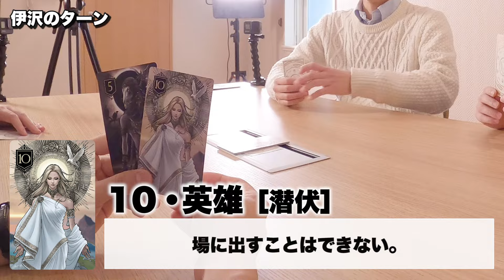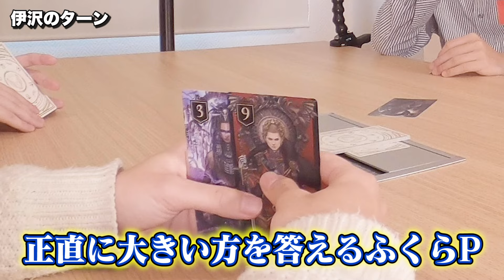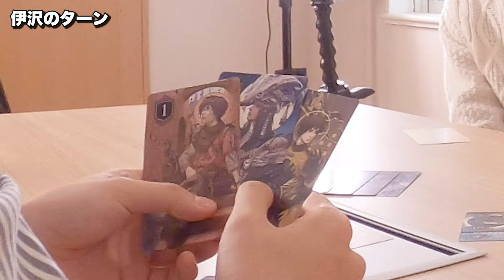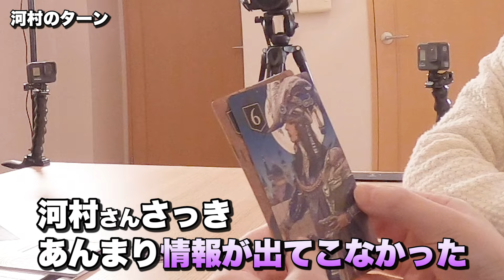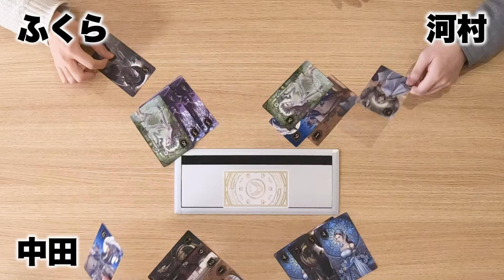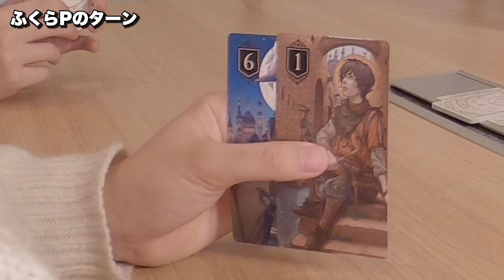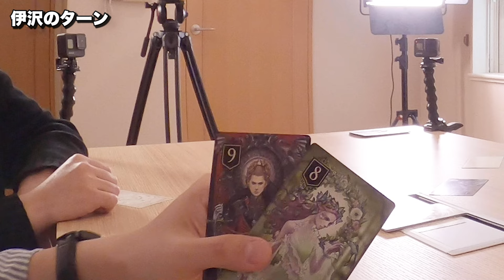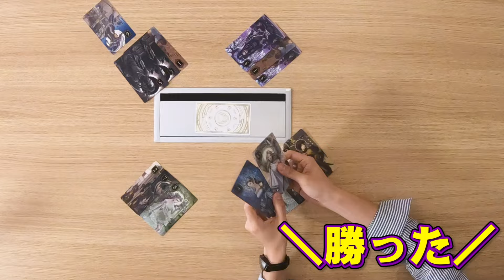オリラジ中田さんVS東大生！超頭脳対決の行方は…？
オリエンタルラジオ・中田敦彦さんとQuizKnockが頭脳カードゲーム『XENO』でガチバトル！！

超頭脳対決の勝者は誰だ…！？

2:02、2:25、3:35のシーンで、編集ミスにより皇帝と英雄の紹介が間違っています。正しくは、9が皇帝で10が英雄でございます。お詫びして訂正いたします。

XENO通常版（定価770円税込）はこちら
XENO豪華版はこちら

今日の一問の答えはこちら↓
【3分で常識力チェック！】大人の常識Knock vol.184
※勉強法など個別の質問はサブチャンネルのコメント欄へお願いします。